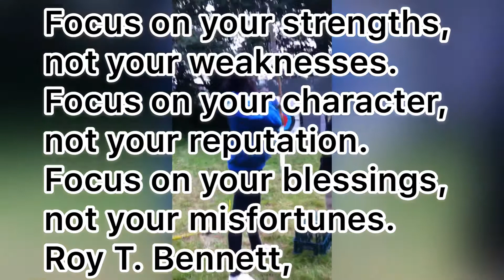1MIN TO KICKSTART YOUR DAY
What do you focus on? Where is your energy directed?